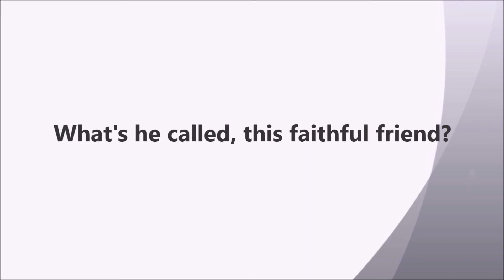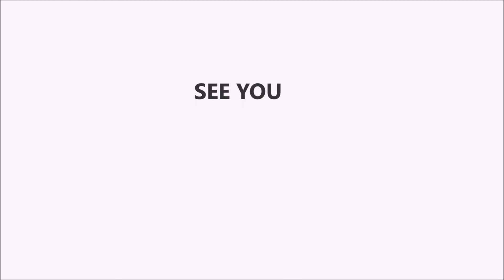What's he called, this faithful friend?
Hello!
I’m TOH.
I enjoys to sketch and the freedom it brings.